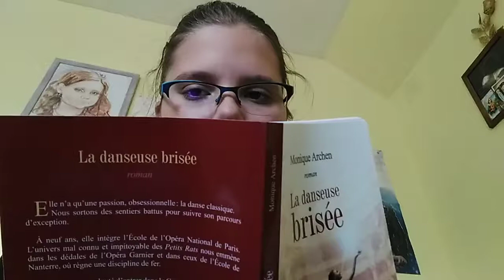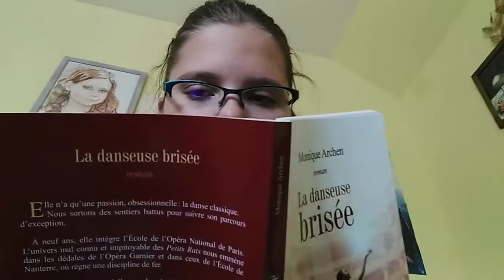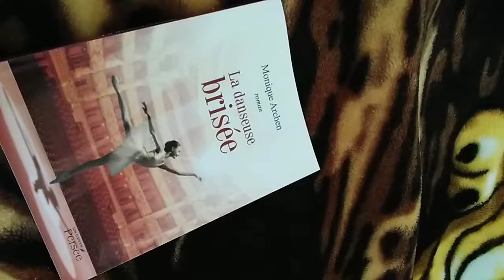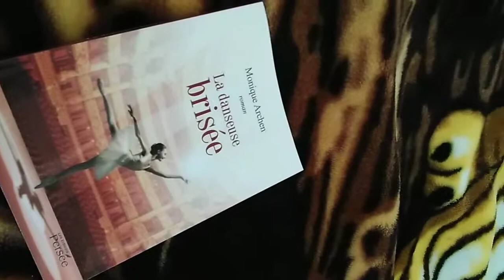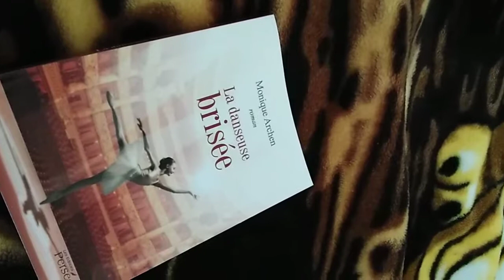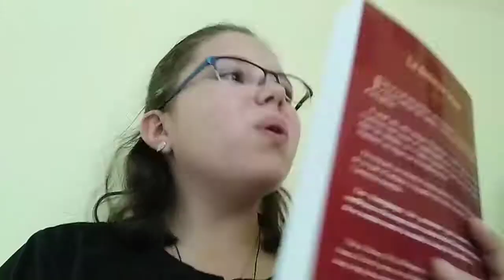Les livres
Certaines personnes vont adorer la lecture, comme d'autre vont la détester.